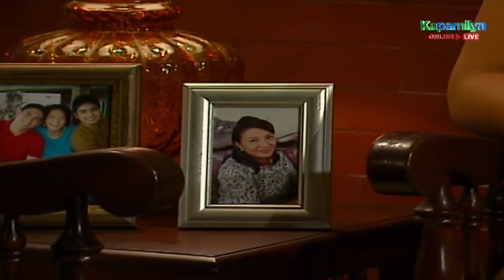Ramon can't accept the death of his child | Tayong Dalawa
Ramon (Coco Martin) can't accept the death of his child.